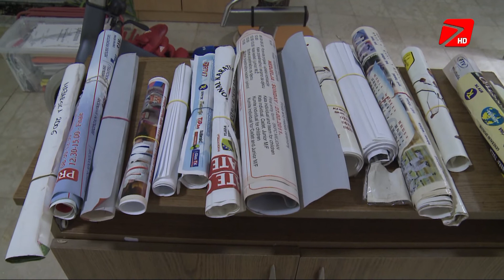U Tuzli danas o velikoj šteti u prostorijama KBS Tuzla nakon nevremena u petak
SKPC Mejdan je jedno od najviše stradalih objekata sa područaja grada, nakon nevremena koje je prije nekoliko dana pogodilo Tuzlu. Velika dvorana i prostor kuglane su pretrpjeli štete velikih razmjera, a članovi Kluba borilačkih sportova Tuzla su trenažni process zamijenili čišćenjem svojih poplavljenih prostorija u Mejdanu, koje je voda u potpunosti uništila. Naša gošća ovog utorka je bila Una Selman Žilić, trenerica tuzlanskog kluba.